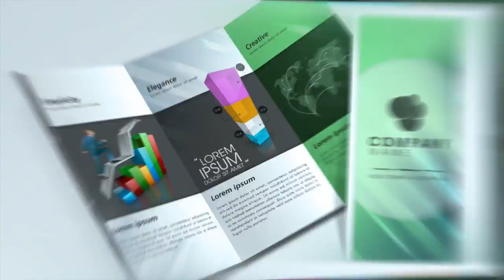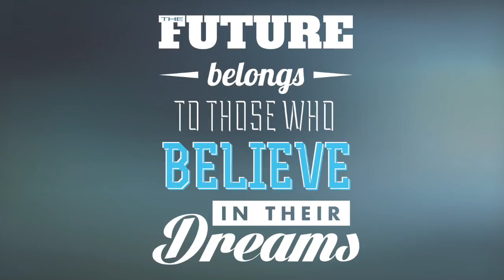The DYNAMO Show - E46 - Cherie Ann Day, Joshua Lombardo Bottema & Lorraine Simpson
The DYNAMO Show hosted by James Erdt, Chief Architect of WOW for DYNAMO Entrepreneur, interviews visionaries, thought-leaders and game-changers who are 'Living Well & Doing Good' in their communities and around the world.

Episode 46
- Cherie Ann Day
- Joshua Lombardo  Bottema
- Lorraine Simpson

Team DYNAMO